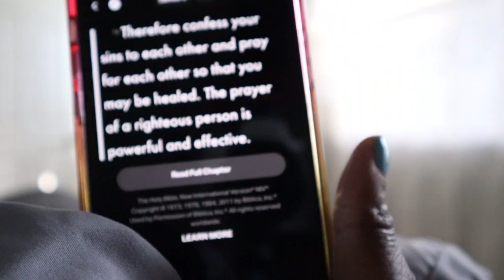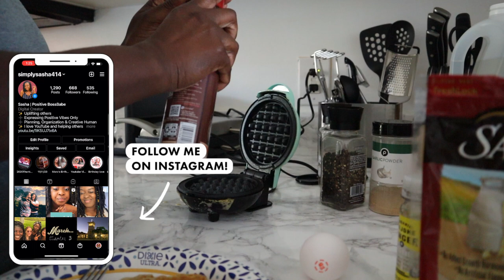Day in My Life, My Day off ! Making Breakfast, planning & more 2021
Look who is doing a day in my life video 😊 In this video I'm just vlogging a typical day in my life. I was off this day and wanted to show you what I was up too.

Where am I from:  Miami/ Ft.Lauderdale FL
Camera that I use: Canon t5i
Editor that I use: iMovie